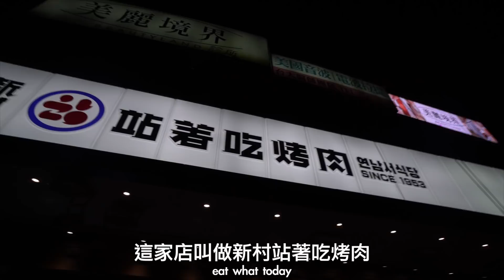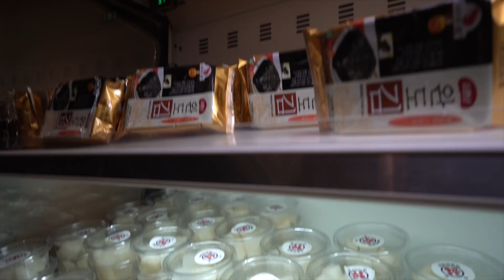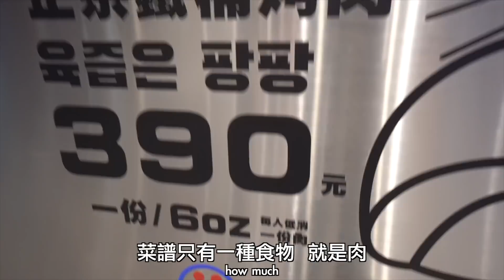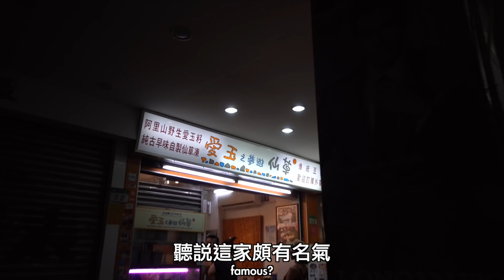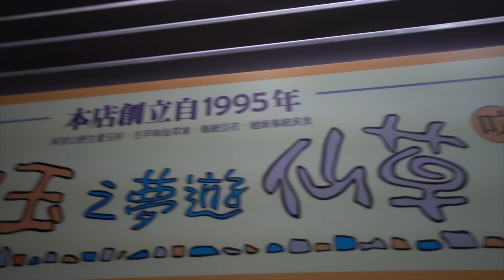【廢青專用】企到腳軟🦶🏻立食韓式烤肉🥩 通化街正宗台式甜品店！芋圓 愛玉 仙草 豆花 綜合冰🍧